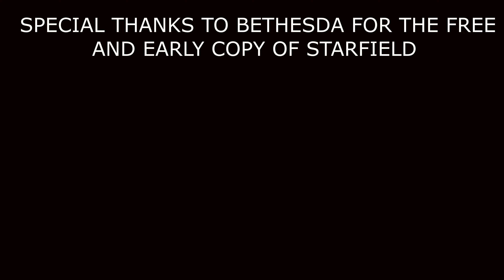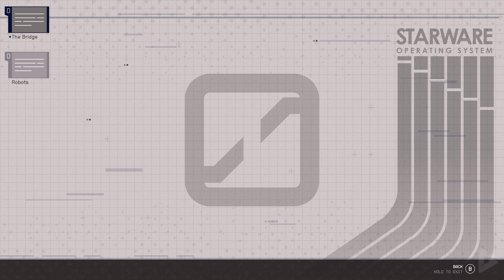STARFIELD All Endings + Final Mission 4K 60FPS Ultra HD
🌟 DESCRIPTION🌟

00:00 Final Mission +Ending  1
01:09:50 Ending 2
01:12:45 Ending 3
01:33:44 Ending 4

🎥 MOVIE LIBRARY 🎥

📱 SOCIAL MEDIAS 📱

📋 HASHTAGS 📋